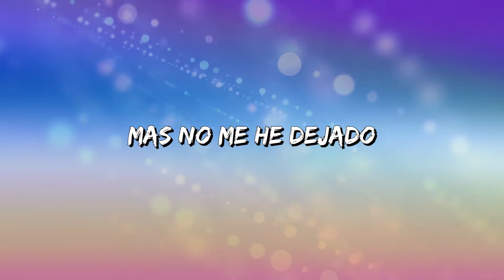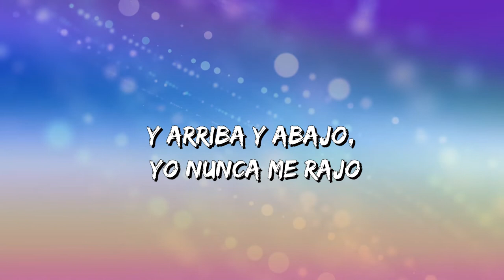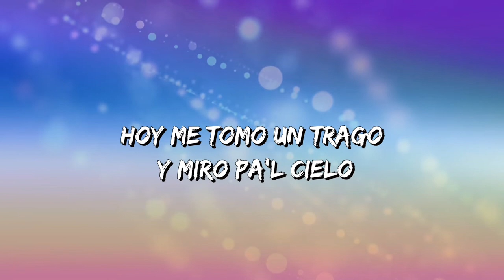El Fantasma & Los Dos Carnales - Cabrón y Vago (Letra\Lyrics)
Cabrón y Vago Letra:

He revisado el pasado de lo mal que me he portado
He sido cabrón, ni se diga vago
Muchas han tratado domar este potro
Mas no me he dejado
Al viejo le he aprendido que mientras esté vivo
Hay que celebrar, no importa el motivo
Por eso de gusto brindo por las damas
Y por los amigos
Así como Don Gabino nunca he entendido razones
He sido el villano de mil corazones
Vives pa morirte y al perder la vida
No hay devoluciones
Y aquí lo esperamos, compa grande
Y arriba Badiraguato
Pero qué tanto es tantito una Toluca de vino
Un sincero abrazo para mis amigos
Cuando no hay dinero y eres requerido
Sé agradecido
No tengo necesidades de mendigar amistades
Vale el corazón no las cantidades
Y arriba y abajo, yo nunca me rajo
Esa no es mi clase
Ahora que aquí estoy parado se me vienen pensamientos
De los que se fueron y que me quisieron
Hoy me tomo un trago y miro pa'l cielo
Llevo sus recuerdos